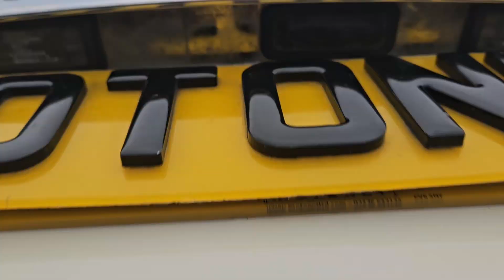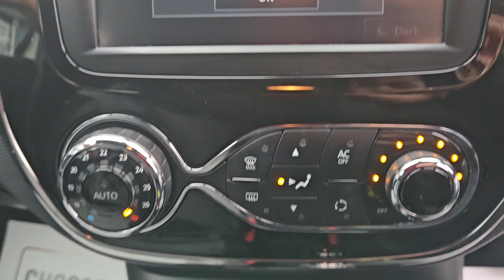LP14TNZ - Renault Captur